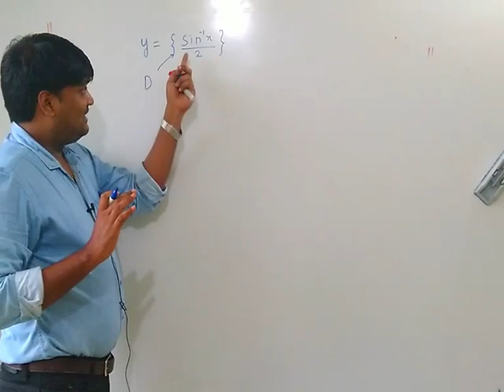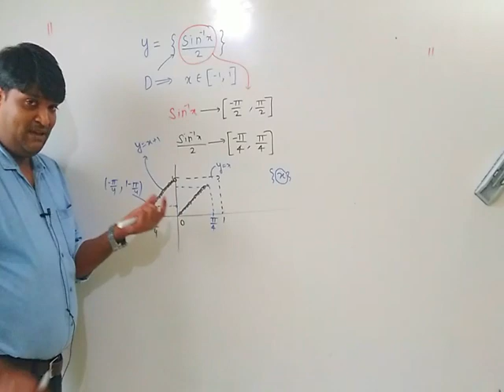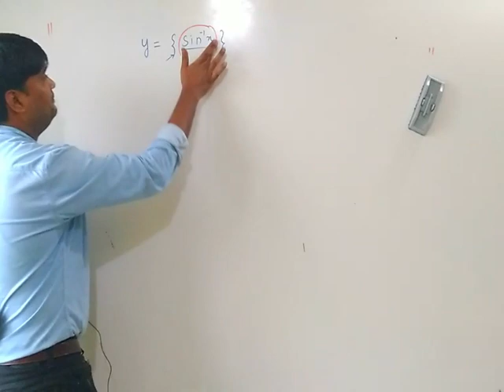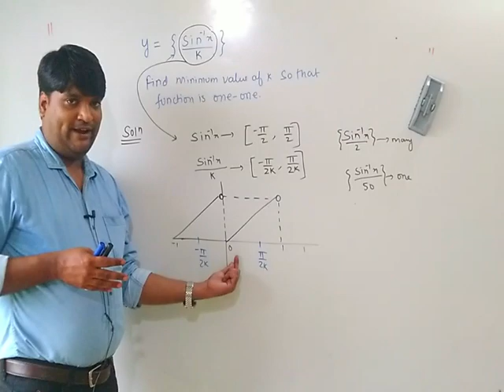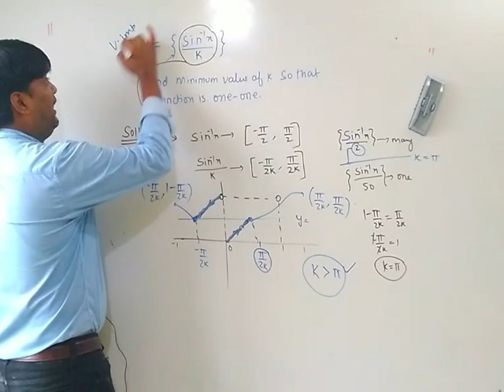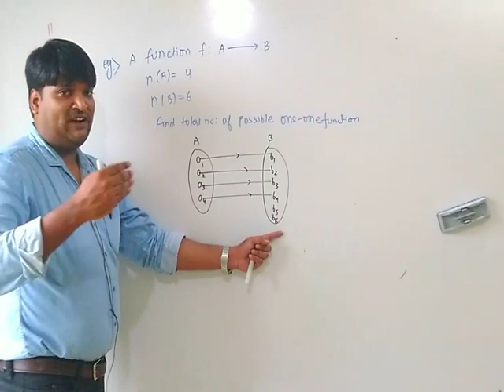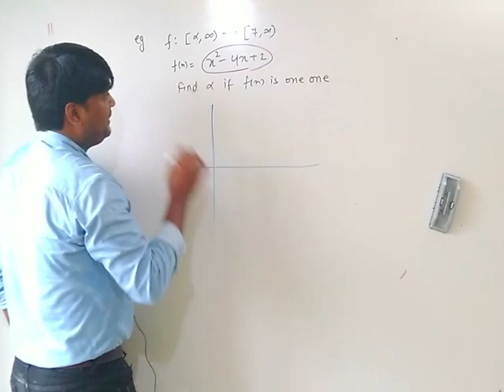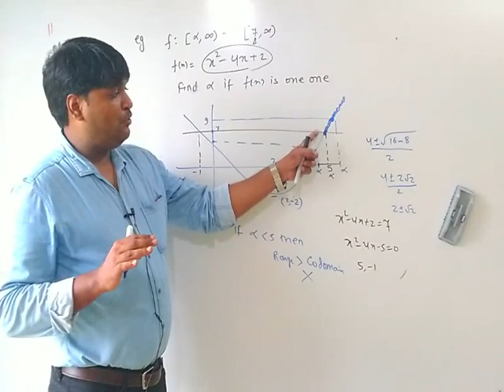FUNCTION LECTURE 20 PART 1( ILLUSTRATIONS ON ONE-ONE AND MANY-ONE FUNCTION)